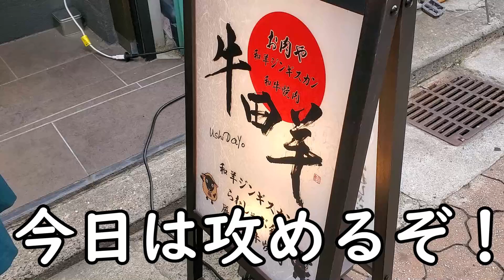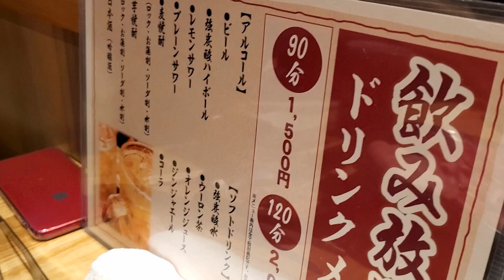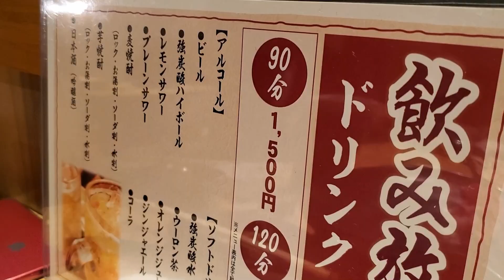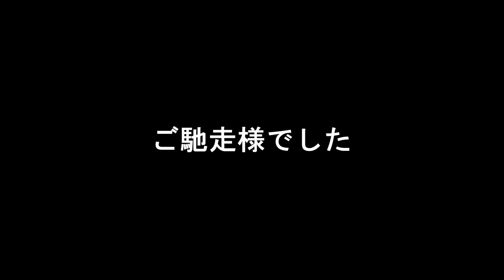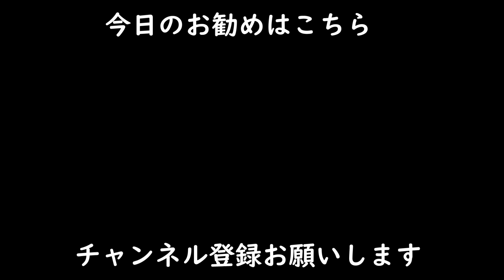大盛り焼肉で飲み放題【幻の肉】アルコール制覇！？